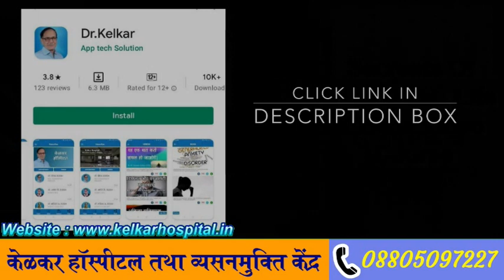अपना स्टॅमिना केसे बढ़ाये ..? | Dr. Deepak Kelkar (MD, MBBS)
There’s also no definitive answer for what constitutes “enough” stamina, as it depends on a married of factors for each individual. If you’re having real problems that occur consistently however, and are looking for the best ways to increase sexual stamina,
If you aren’t lasting as long as you’d like, you consider yourself suffering from Premature ejaculation or erectile disfunction. Before you start worrying whether there’s something wrong, however, you should know that most of the time, your partner is perfectly verified with your endurance. It’s no secret that men place a high value on how to increase sexual stamina. And that makes sense. There’s usually a good reason to want to make such a pleasurable experience last as long as possible, right? However, doing so seems easier for some rather than others.

• Psychiatrist
• Hypnotherapist
• Psychotherapist,
• De-addiction Specialist
• Sexologist